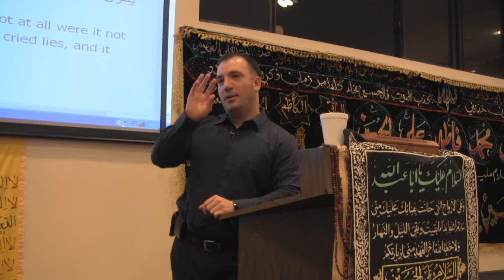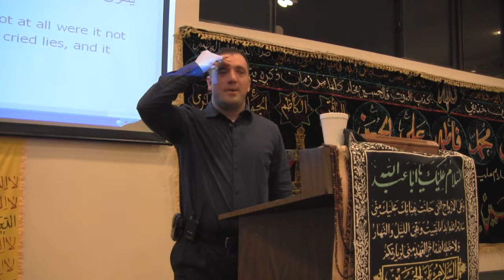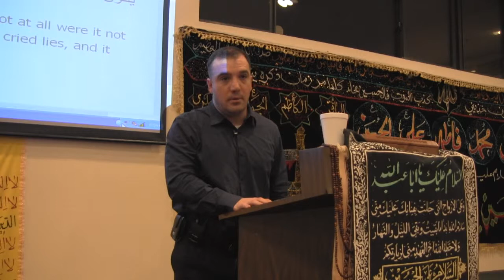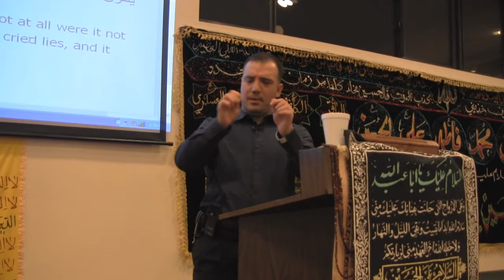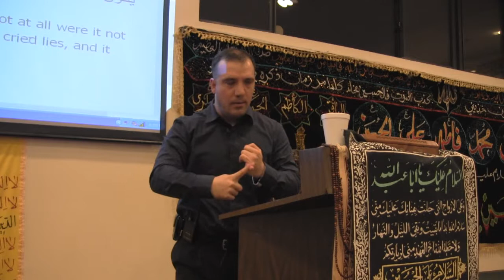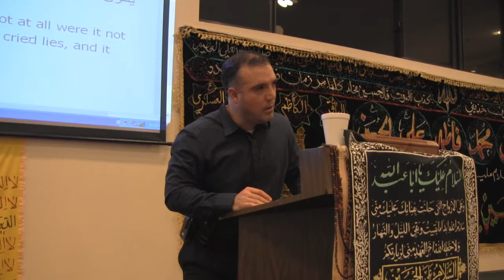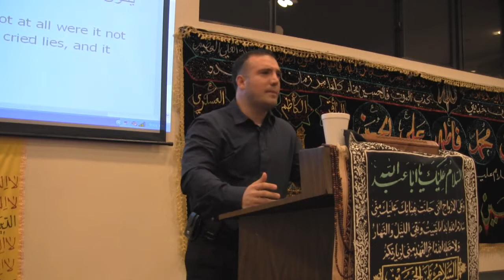Arbaeen 2012 Lectures By Hassan Sobh(5/6)